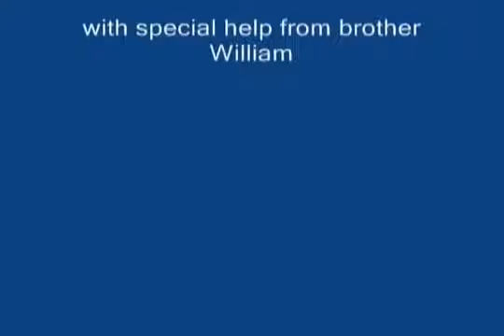CUTE PUPPIES!! 1 Week Old Sleeping and Nursing!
cute pupies !! 1week old sleeping and nursing